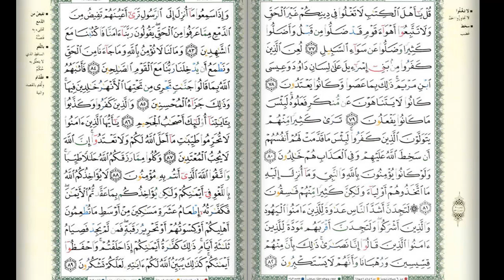সুমধুর কন্ঠে ০৭ তম পারার তেলাওয়াত||Hifzul quran Tilawat para 07 ||কোরআন তেলাওয়াত ৩০ পারা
Related Channel :
Islamic Channel BD
Shahin Multimedia
Anibas

৩০পারা কোরআন শরীফ,
quran, tips4ubd,
Quran-Para01/30-Urdu Translation,
Quran Urdu Translation, Quran (Book),
৩০পারা কোরআন তেলোয়াত,
হিফজুল কুরআান তেলোয়াত,
কারী হাফেজ,লিয়াকত হোসেন,
হিফজুল কোরআন পারা ৩০,
৩০ পারা কোরআন শরীফ,
৩০ পারা কোরআন তেলোয়াত,
হিফজুল কোরআন তেলাওয়াত,